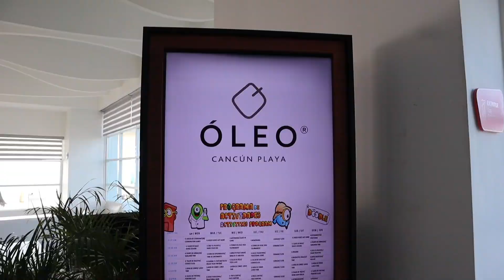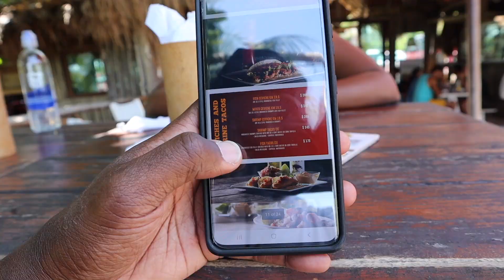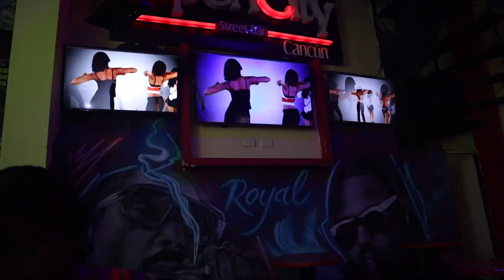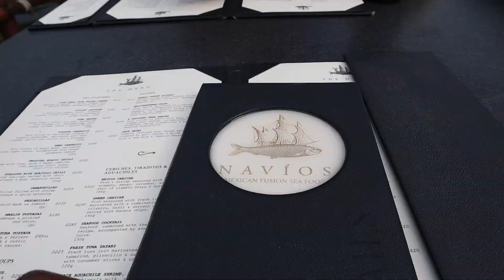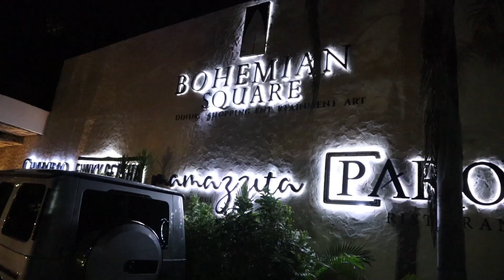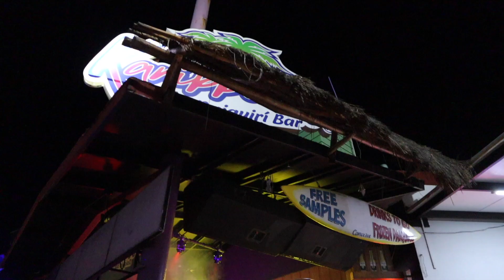Cancun, Mexico Vlog | Oleo Cancun Playa Resort | Rosa Negra | Cancun Hotel Zone | Cancun Nightlife